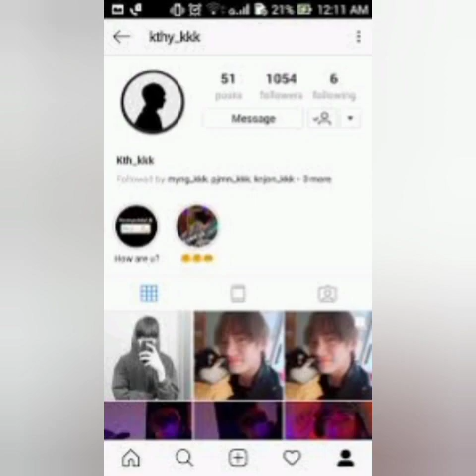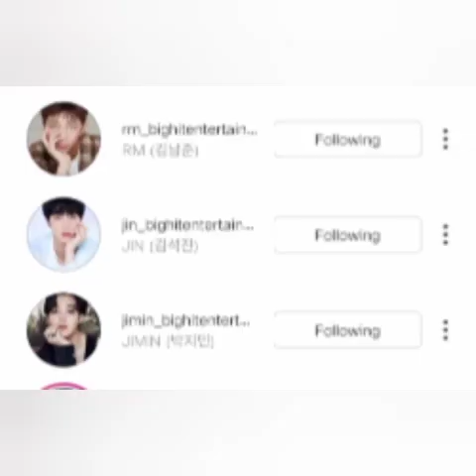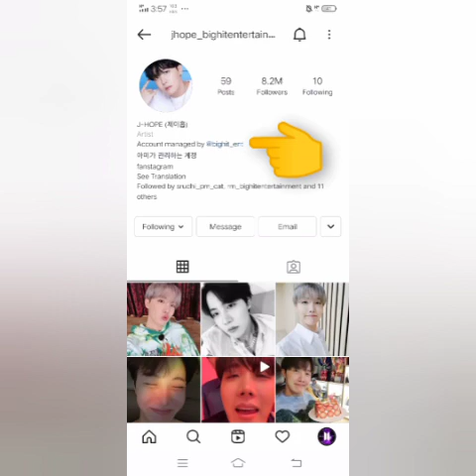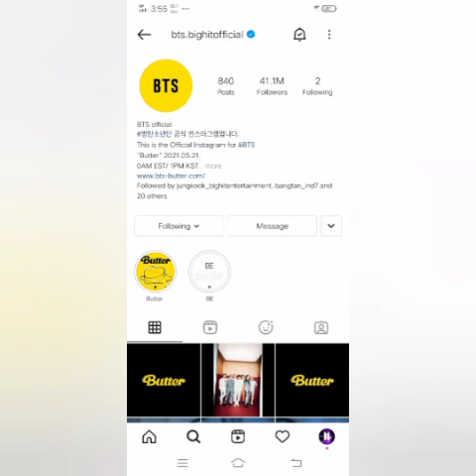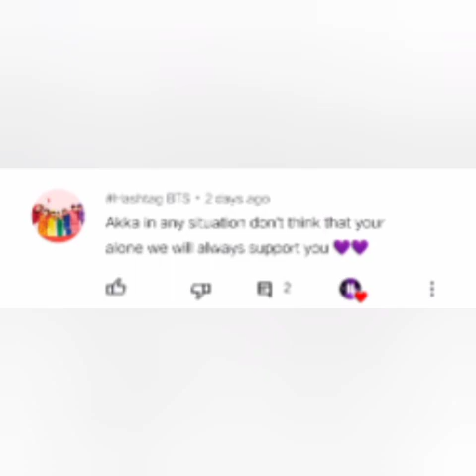BTS personal instagram accounts and fake accounts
BTS members real accounts 👍

RM

jin

Suga

jhope

Jimin

v

jk

also join on telegram group 💜

edited by srudhi 🐈